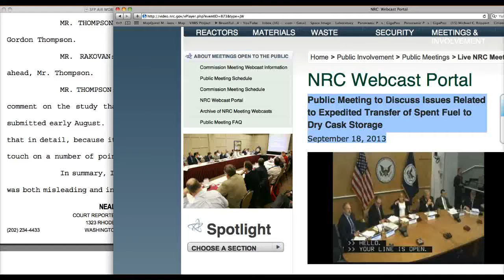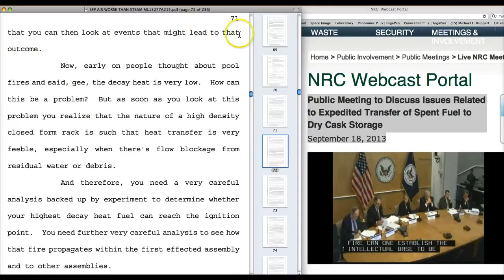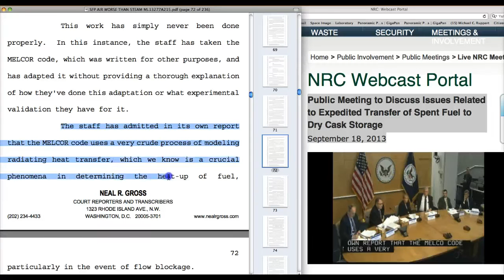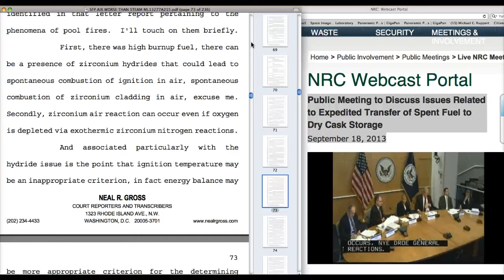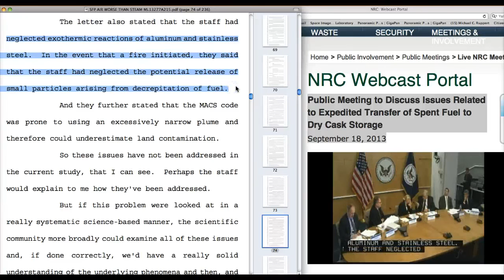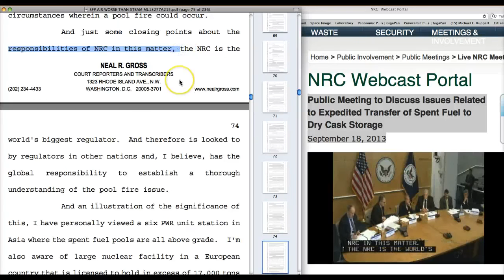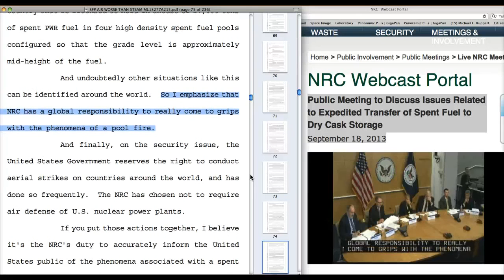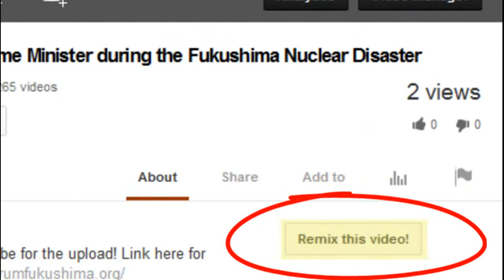NRC Neglects Spent Fuel Pool Fires w/ Gordon Thompson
NRC PUBLIC MEETING SEPT. 18, 2013
MR. GORDON THOMPSON EXPRESS'S HIS CONCERN FOR THE NUCLEAR REGULATORY'S CON-MISSION regarding their weak and basic understanding of the phenomena of a pool fire!

"I wish the staff would stop pretending that they have examined a low density fuel storage case in the pool.
They have not, and they should be forthright and honest about what they have and have not done. Now, another point I make in my commentary is that the staff has constructed a superstructure of analysis including regulatory analysis based upon a very weak foundation of basic understanding of the phenomena of a pool fire.
The potential for a pool fire has been known since at least 1979. So the NRC has had a period of 34 years during which it could have established a thorough understanding of the phenomena of a pool fire. It has not done so despite many calls for this from public interest groups, state and local governments. It's essential to establish a solid science based understanding before considering the event sequences that could cause water loss or presence of debris.